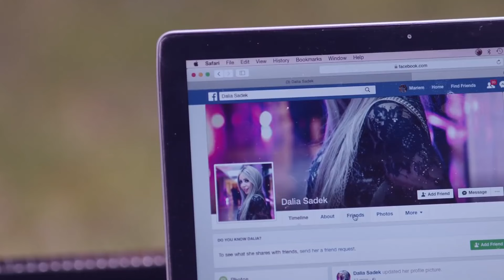مسلسل الأكشن والإثارة | بــعــد الــبـدايـة | الحلقة "18 "بطولة طارق لطفي-مصطفي شعبان -محمود البزاوي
يعمل (عمر) في مجال الصحافة ، ويعمل طيلة الوقت بفضل طبيعة عمله على عدد من قضايا الفساد ، مما يعرضه لمحاولة اغتيال فاشلة ، وفي ذات يوم بينما يهم (عمر) بتصفح الجريدة القومية ، يكتشف أن هناك خبرا منشورا عن وفاته ، وأن هذا الخبر قد تصدر بضع صحف أخرى ، فيدخل الصحافي (عمر) في سلسلة جهنمية من البحث ، والمطاردة ، من أجل فهم ما يحدث .

ـــــــــــــــــــــــــــــــــــــــــــــــــــــــــــــــــــــــــــــــــــــــــــــ

أعمال طارق لطفي :

فيلم 122
أزمة شرف (فيلم) (2009)
بنتين من مصر (فيلم) (2009) ضيف شرف
عن العشق والهوى (فيلم): «مراد» (2006)
الحب الأول (فيلم): «هشام» 2001
لو كان ده حلم (فيلم) (2001)
صعيدي في الجامعة الأمريكية (فيلم): «حسين» (1998)
قشر البندق (فيلم) (1995)
الناجون من النار (فيلم) (1994)
دماء على الأسفلت (فيلم) (1992) «طارق»
شروع في قتل (2000)

ــــــــــــــــــــــــــــــــــــــــــــــــــــــــ

مسلسلاته :

حديث الصباح والمساء (مسلسل) في دور «عبد العظيم داود» (2001)
بنت من شبرا (2003)
الحقيقة والسراب «رياض» (2003)
ملك روحي (مسلسل): «أحمد» (2003)
الليل وآخره (مسلسل) (2003)
أحلام البنات (مسلسل) (2005)
العميل 1001 في دور «يعقوب» أو «جاكوب» (2005)
أحلام في البوابة (مسلسل) (2005)
سارة (مسلسل مصري) (2005)
دعوة فرح (مسلسل) (2006)
أصعب قرار (مسلسل) (2006)
السندريلا (مسلسل) صلاح كريم (2006)
على باب مصر (مسلسل) «بانو» (2006)
العندليب حكاية شعب (مسلسل): عبد الحكيم عامر (2006)
غريب الدار (2007)
سلطان الغرام (مسلسل): «عادل» (2007)
صرخة أنثى (2007)
أولاد عزام (مسلسل): «مأمون» (2008)
بنات في التلاتين (مسلسل) (2008)
الفنار (2008)
بنت من الزمن ده (مسلسل) (2008)
السيرة العاشورية (الحرافيش) 2 [مسلسل] (2008)
قضية صفية (مسلسل) (2009)
صبايا وأحلامي (مسلسل)
زهرة والأشواك (مسلسل) (2009)
حدف البحر (2009)
بفعل فاعل (2010)
مع سبق الإصرار (مسلسل) (2012) «منير الدويري»
البيت (2013)
حكاية حياة (2013)
جبل الحلال (2014)
عد تنازلي (2014)
أولاد السيدة (2015)
بعد البداية (2015)
شهادة ميلاد (2016)
بين عالمين (2017)
القاهرة كابول (2021)
جزيرة غمام (2022)
العتاولة (2024)

ــــــــــــــــــــــــــــــــــــــــــــــــــــــــــــــــــــــــــ

أعمال مصطفي شعبان :

الوتر
جوبا(فيلم)
كود 36
فتح عينيك
أحلام عمرنا
النعامة والطاووس
خلى الدماغ صاحى
مافيا
سكوت حنصور
إتفرج يا سلام
الشرف
فتاة من اسرائيل
القبطان
رومانتيكا

ــــــــــــــــــــــــــــــــــــــــــــــــــــــــــــــــــــ

مسلسلاته :

عيلة الحاج متولى
العميل 1001
توتو وبيجاما ج1, ج2
نسيم الروح
مسلسل العار
ملوك الجدعنة
بابا المجال
المعلم
الزوجة الرابعة0
ــــــــــــــــــــــــــــــــــــــــــــــــــــــــــــــــــــــــــ

2008 رامي الاعتصامي
2009 إحكي يا شهرزاد
2011 الخروج من القاهرة
الشوق سالم
2012 حصل خير
الألماني
عبده موتة
ساعة ونص
2013 قلب الأسد
2014 واحد صعيدي
2015 شد أجزاء
2017 آخر ديك في مصر
جواب اعتقال
الكنز ج1: الحقيقة والخيال
2018 الديزل
2019 الكنز ج2
2023 هارلي
ع الزيرو حمزة

ــــــــــــــــــــــــــــــــــــــــــــــــــــــــــــــــــــــــــــ

مسلسلاته :

2006 أولاد الشوارع
السندريلا
2007 حنان وحنين
2008 هيمة أيام الضحك والدموع
رمانة الميزان
الهاي سكول
في أيد أمينة
2009 حكايات وبنعيشها
هانم بنت باشا
2010 الجماعة
2011 دوران شبرا عماد
إحنا الطلبة خالد
2012 كاريوكا
الشركة ضياء
2014 ابن حلال
2015 لهفة

ــــــــــــــــــــــــــــــــــــــــــــــــــــــــــــــــــ

أعمال الأبطال :
فيلم العارف
فيلم الخلية
مسلسل الإختيار 3
فيلم السرب
فيلم الممر
مسلسل الإكسلانس
فيلم هيبتا
مسلسل طايع
فيلم شقو
مسلسل الثمانية
فيلم شماريخ
مسلسل سوتس
فيلم العنكبوت
مسلسل البلطجي
مسلسل رشيد
مسلسل العائدون
فيلم 122
مسلسل اتنين في الصندوق
مسلسل قابيل
مسلسل الحشاشين
مسلسل الزيبق
فيلم عمهم
مسلسل النهاية يوسف الشريف
مسلسل القيصر
2016 الأسطورة
2018 نسر الصعيد
2019 زلزال
2020 البرنس
2021 موسى
2022 المشوار
2023 جعفر العمدة